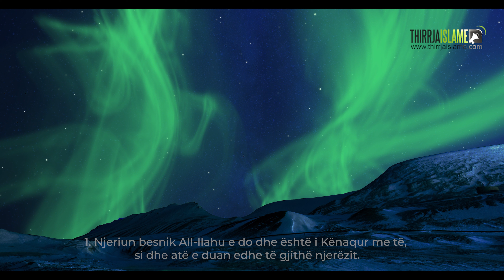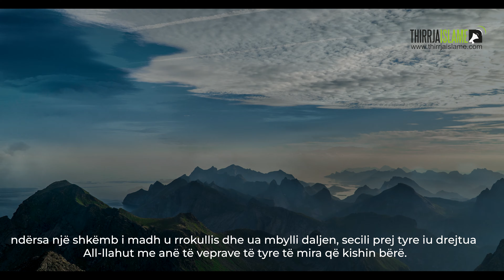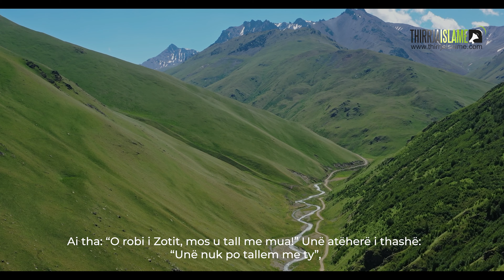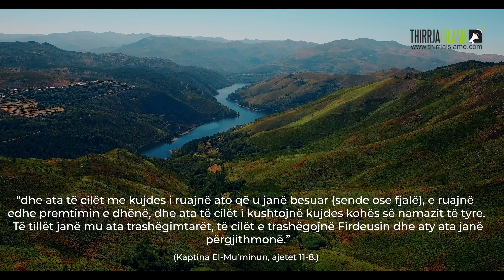Kapitulli “Vlera e Besnikërisë” - Morali i Pejgamberit ﷺ (Audiolibër)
Lexoi: Naim Hoxha